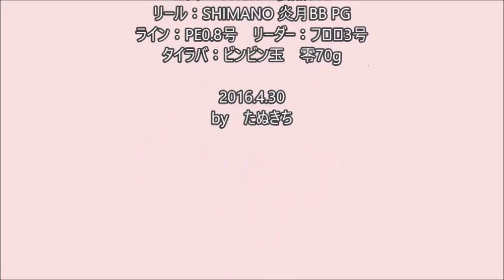タイラバの細仕掛けに青物ヒット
ボトム付近の魚探反応に真鯛かと思って、タイラバを投入したら、中層で青物がヒット。　スリリングなファイトの末無事キャッチ成功。